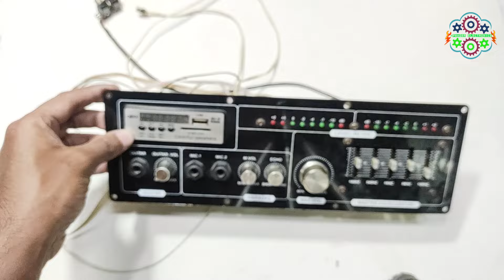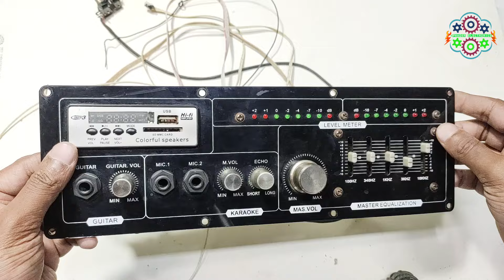এই বক্স গুলো কেনার আগে ভিডিওটি অবশ্যই দেখুন|দেখুন এই ডিজে বক্স গুলো কিনে আমরা কিভাবে প্রতারিত হচ্ছি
In this video I have tried to show what is used in these DJ boxes and what is their quality and how the ebox companies are cheating us
ᛥ APNADER ELECTRONICS [আপনাদের ইলেকট্রনিক্স] ᛥ
◆━──╮ABOUT 𝐕𝐢𝐝𝐞𝐨𝐬╭──━◆
🔥হ্যালো আসসালামু আলাইকুম আমি মোঃ রিফাত আপনাদের ইলেকট্রনিক্স এর পক্ষ থেকে জানাই শুভেচ্ছা ও স্বাগতম🔥🔥

{আমি এই ভিডিওতে দেখানোর চেষ্টা করেছি এই ডিজে বক্স গুলোর মধ্যে কি কি ব্যবহার করা হয়েছে এবং সেগুলোর কোয়ালিটি কেমন এবং এবক্স কোম্পানিগুলো আমাদের কিভাবে প্রতারিত করছে

◆━──╮𝐏𝐫𝐞𝐯𝐢𝐨𝐮𝐬 𝐕𝐢𝐝𝐞𝐨𝐬╭──━◆

💠দেখে নিন কিভাবে বাসায় বসে পিসিবি তৈরি করতে হয় | how to make pcb / printed circuit board at home.